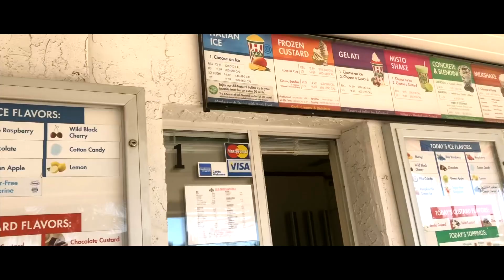Fun Video at the beach